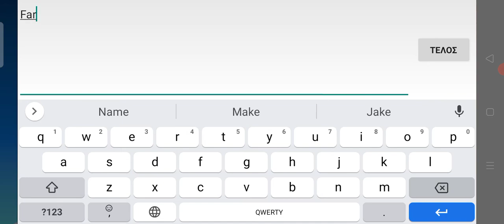stardew valley guide ep 1